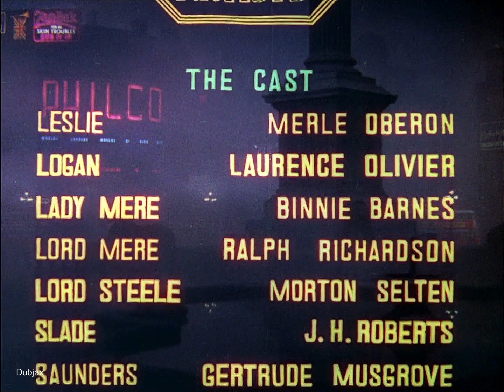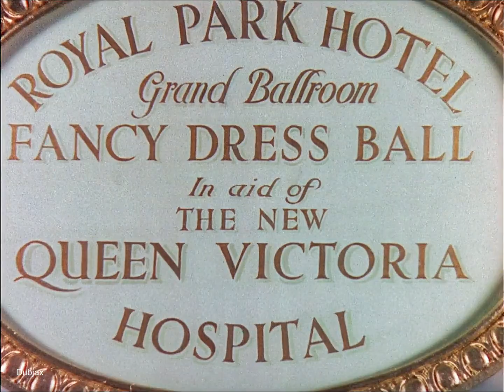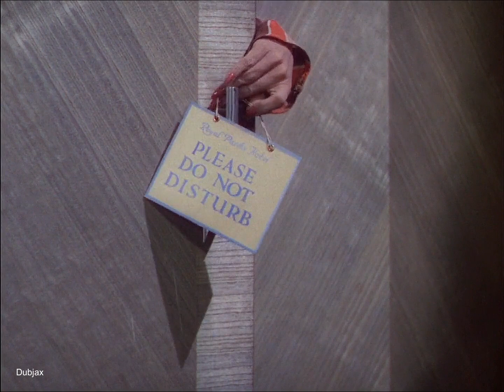The Divorce Of Lady X 1938 Merle Oberon-Laurence Olivier-Ralph Richardson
An early British colour feature starring Laurence Olivier in his dashing prime, Tim Whelan’s slight but evergreen romantic comedy takes place in a fogbound London in 1930. Based on a stage play by Gilbert Wakefield, The Divorce of Lady X reunites Olivier with his Wuthering Heights co-star Merle Oberon, and the screen chemistry between them is equally strong here. Thrown together by fate, Oberon’s sassy divorcée deflates and disarms Olivier’s aloof barrister, with predictable but pleasing results. Ralph Richardson is also on hand to relish the sparkling dialogue.